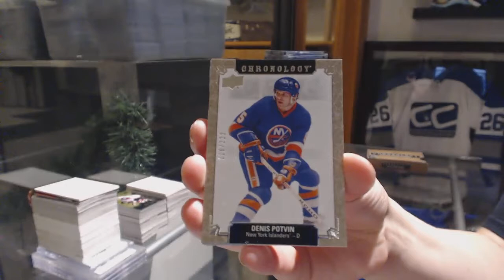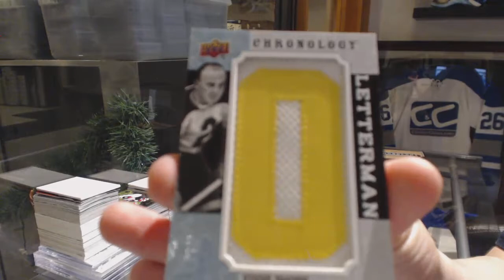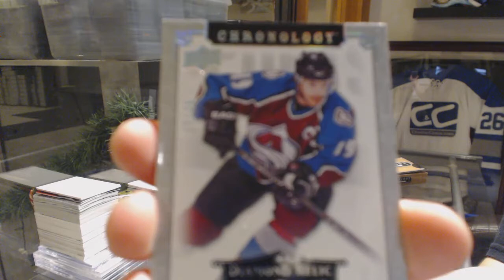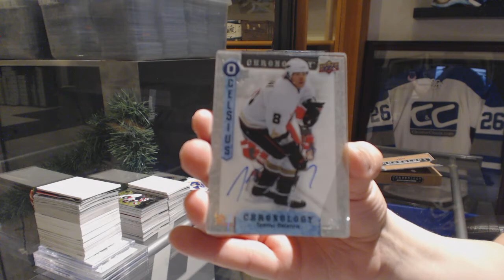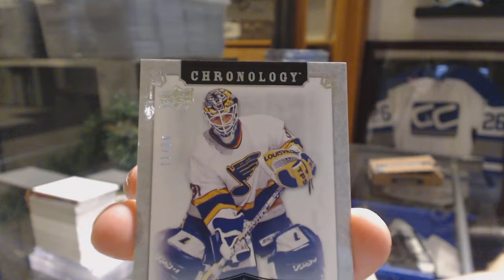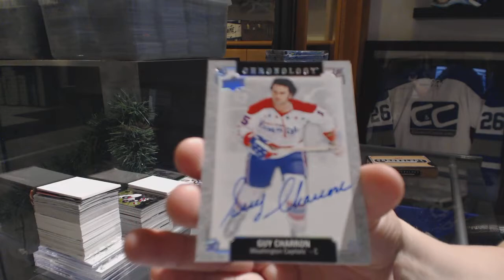18-19 Upper Deck Chronology Hockey 4 Box Break - C&C GB #10,398